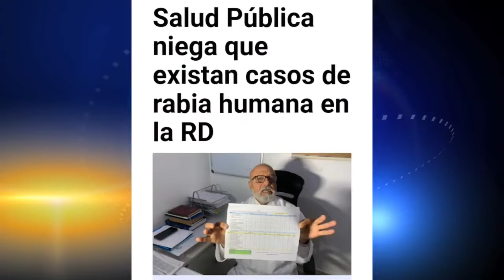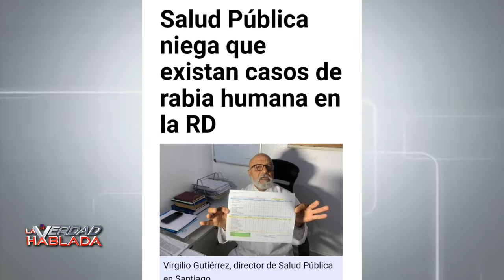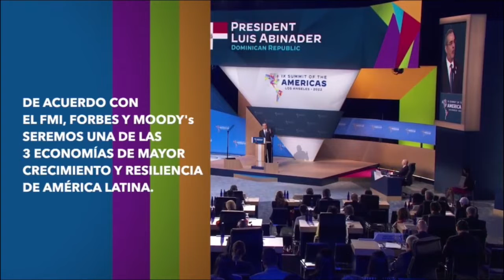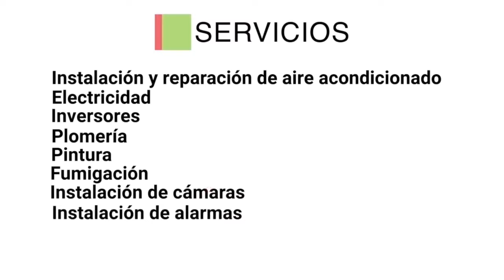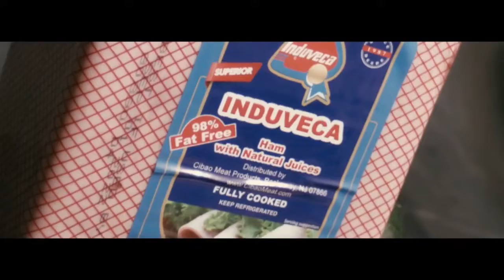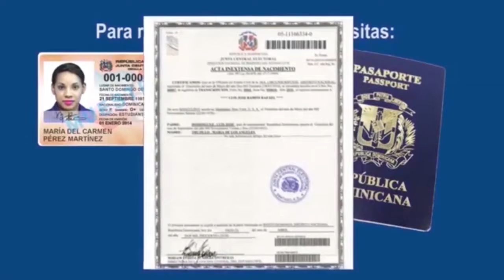Dominicanos del exterior pide que el director de etica no sea un dirigente partidos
La Verdad Hablada │ Pedro Aguiar │ Junio 15, 2022

p. Amílcar Fernández